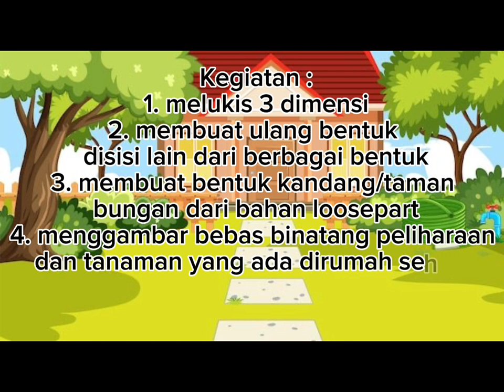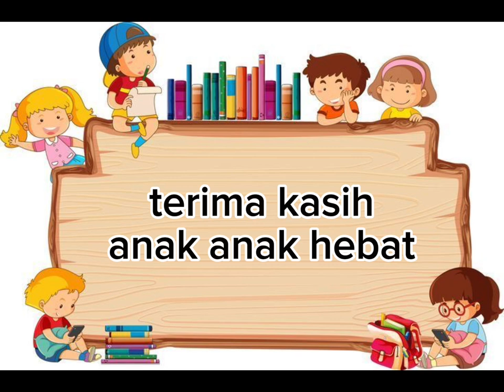giat sentra seni pembelajaran intra topik; kasihkuh untuk keluargakuh [Pok Ame Ame Belakang Kupu"]